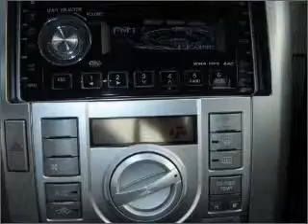2009 Scion tC - Miami FL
Year: 2009
Make: Scion
Model: tC
Trim: Hatchback Coupe 2D
Engine: 4 cylinder 2.4 liter
Transmission:
Color: White
Mileage: 6481
Address:
13800 SW 137th Ave